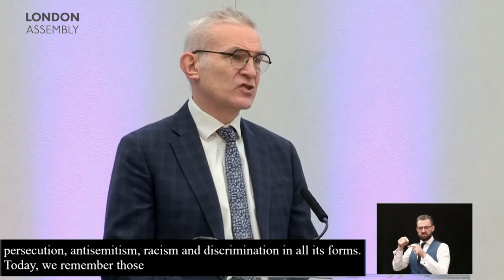London Assembly: Andrew Boff AM at Holocaust Memorial Day Ceremony 2022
London's Holocaust Memorial Day Ceremony 2022 - Speech Andrew Boff AM.